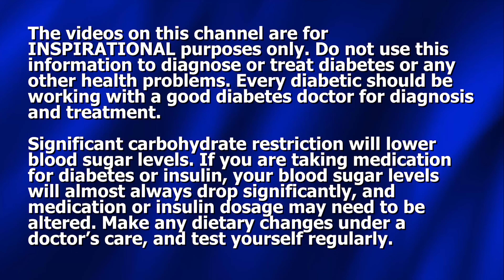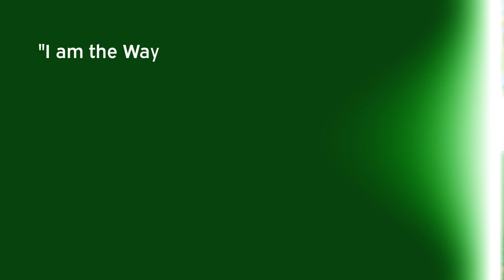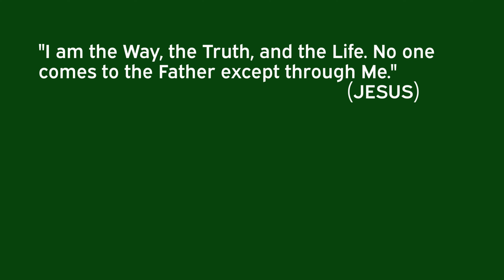Blood Sugar Rises While Fasting! / A1c Slashed from 13 to 5.4 in four months!!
In this video Dennis shares comments by "Beat Diabetes" viewers, including a person who cut their A1c from 13 to 5.4 in under four months. Also included is a comment and discussion of the maddening phenomenon of blood sugar rising while fasting, and why we need to "stay the course."

Order "Overcome Runaway Blood Sugar" video series on DVDs or flash drive format (USA only)